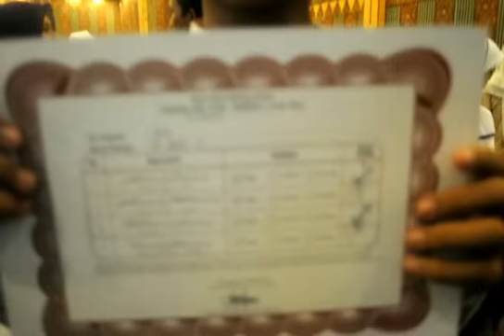WISUDA AKBAR INDONESIA MENGHAFAL-3, PPPA DAARUL QUR'AN, MESJID AGUNG JAWA TENGAH